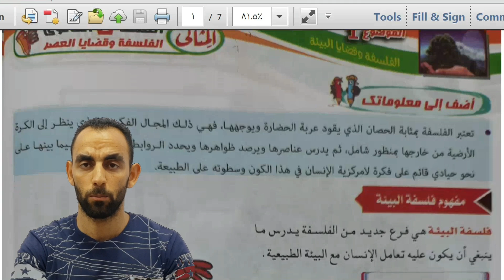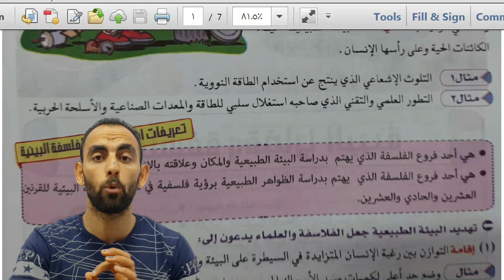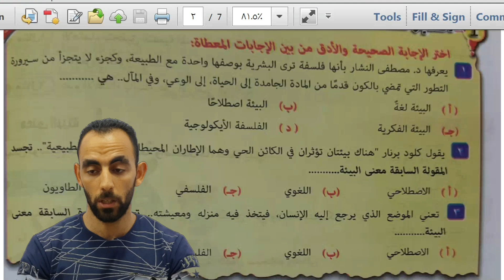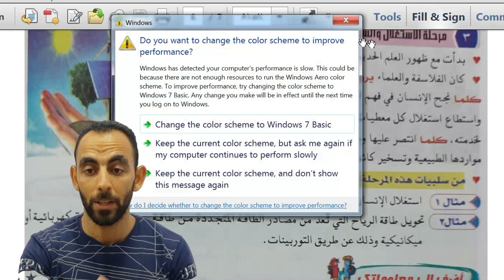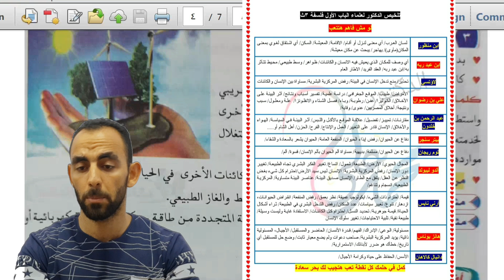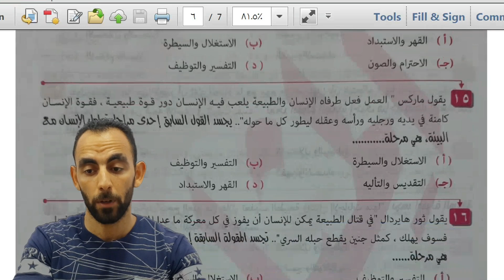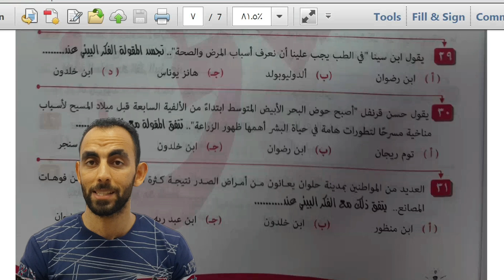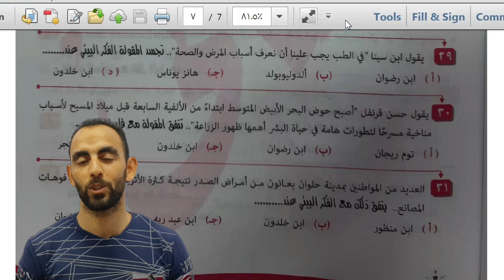أفضل كتاب فلسفة وعلم نفس شرح وأسئلة دفعة 2022 (دكتور محمد علي)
الفيديو يتضمن استعراض لأفضل كتاب فلسفة وعلم نفس شرح وأسئلة دفعة 2022 ويتناول بالتوضيح ايجابيات كتاب المثالي وأهم نقاط القوة داخل الكتاب من حيث طريقة الشرح وبنك الأسئلة المتاح داخل الكتاب